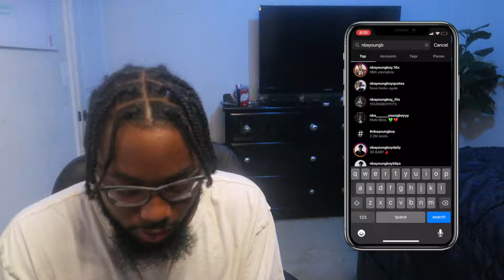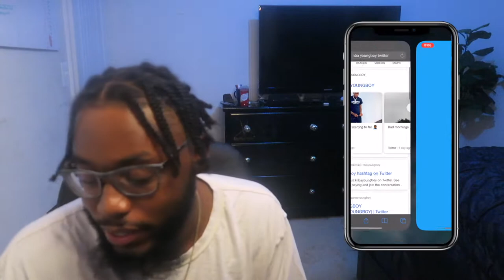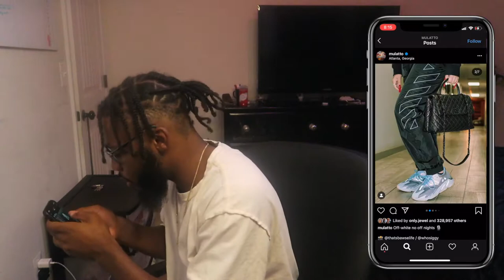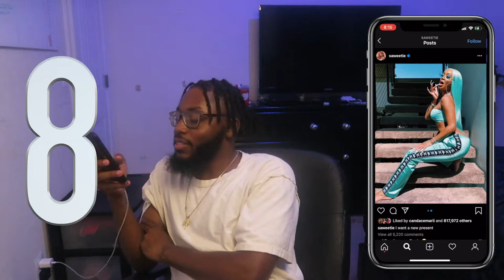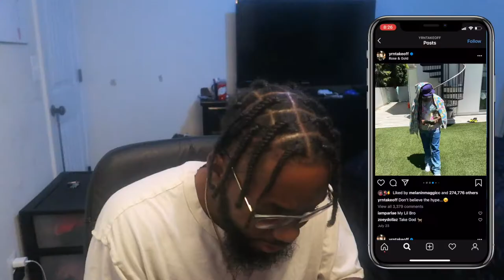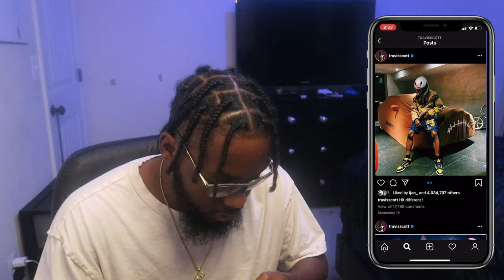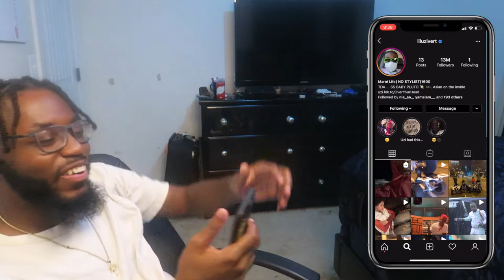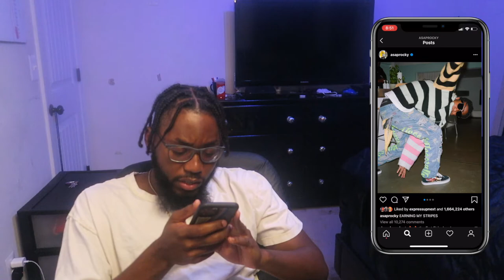Which Rapper has the Flyest Style?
Shoutout to the bro Nizzy for throwing me the infamous CP3 lob to the basket namsaying, I didn't even know Brandon Knight was right there but... ANYWAYS I asked my followers to name rappers and I rated their latest fit pic from 1 to 10.  See what rating your favorite rapper got! _________________________________________________________________